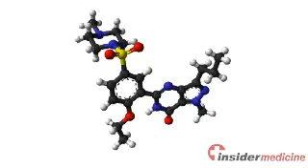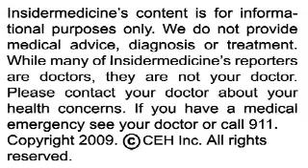Insidermedicine In 60 - December 10, 2009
From Ottawa - Canadians should be wary of taking certain acai berry products, according to a warning from Health Canada. The warning comes following the discovery that shipments of acai berry products crossing the Canadian border were found to contain sildenafil--a medication for erectile dysfunction. Sildenafil should not be taken unless supervised by a doctor, as it is a prescription medication and people with heart problems may be at increased risk of stroke and heart attack should they take the drug.

From Leeds - According to a report published in the journal Cell, researchers may have found a new approach to treating blood clots. Currently, most patients with blood clots are treated with the anticoagulant Warfarin--a medication that thins the blood but also puts the patient at risk of excessive bleeding if they get injured. Researchers have now discovered, however, that the molecule polyphosphate contributes to the blood clot in the artery without adversely affecting the patient's wound healing ability--a discovery that could make the molecule a new target in blood clot treatments.

And finally, from California - Moderate alcohol consumption significantly increases a woman's risk for breast cancer recurrence, according to research presented at the 2009 San Antonio Breast Cancer Symposium. Researchers studied nearly 1,900 breast cancer survivors for eight years. They found that three to four alcoholic drinks per week, regardless of the type, increased breast cancer recurrence risk by 30%, with obese women and postmenopausal women at the greatest risk.